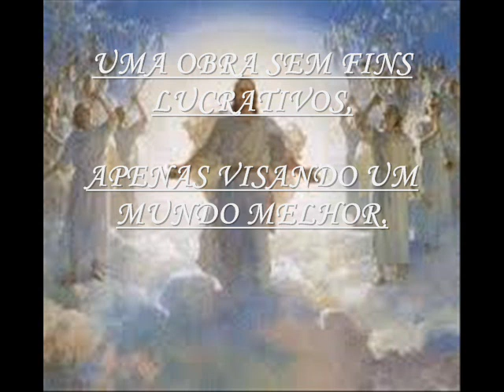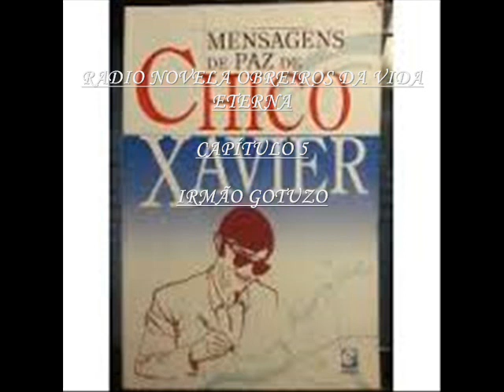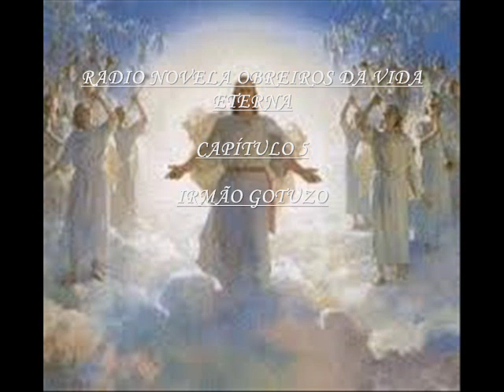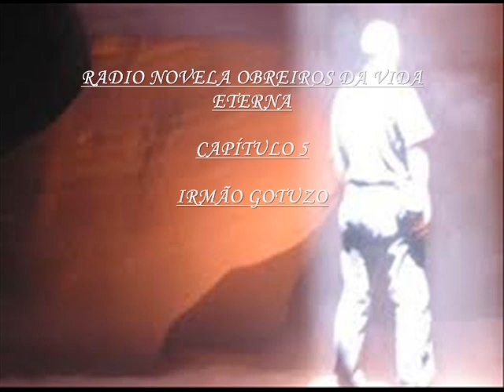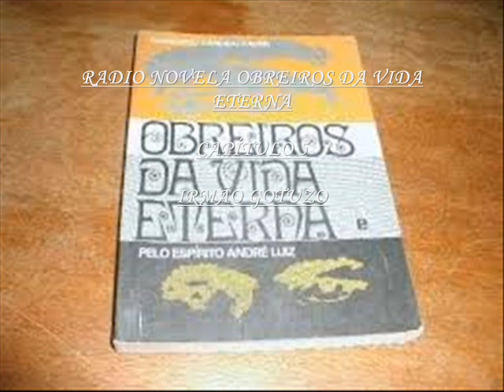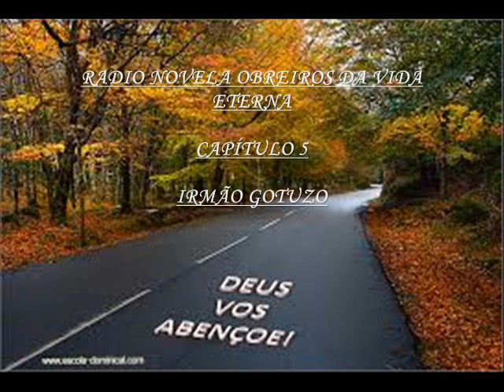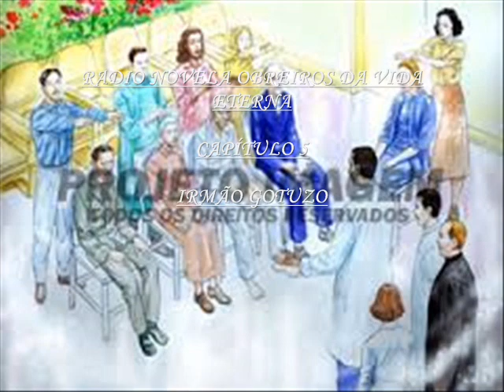RADIO NOVELA OBREIROS DA VIDA ETERNA CAPITULO 5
Capítulo V – Irmão Gotuzo –

 Depoimento de GOTUZO, médico, que assim como André Luiz, peregrinou em zonas purgatoriais após a desencarnação e agora auxilia Espíritos necessitados. Há substanciosa descrição das reencarnações expiatórias, nas quais o livre-arbítrio do reencarnante não é atendido.